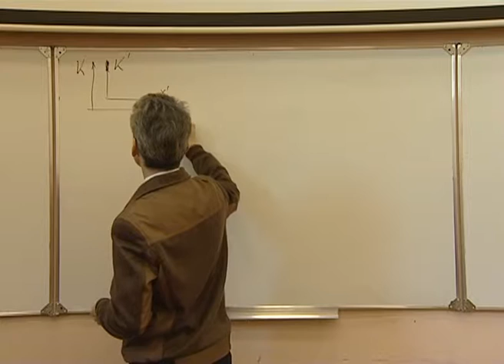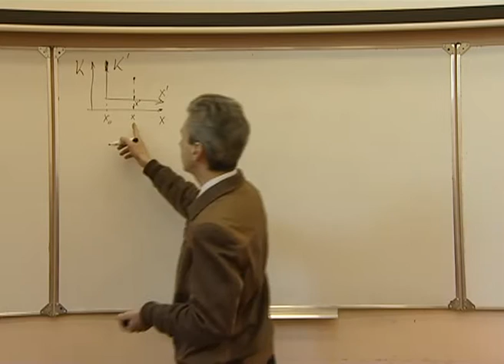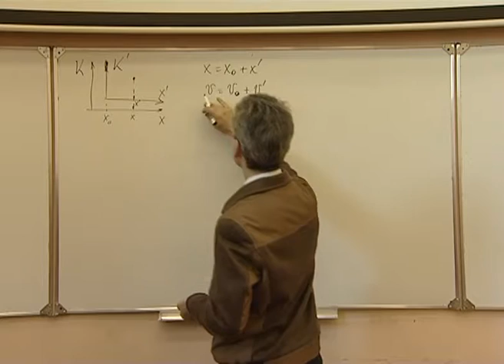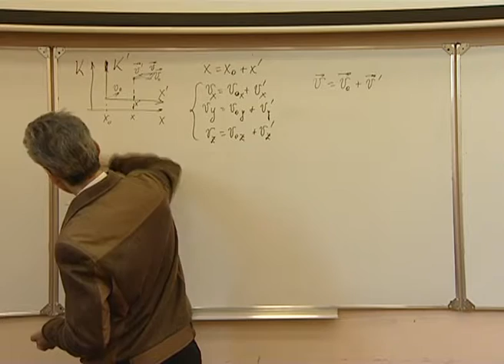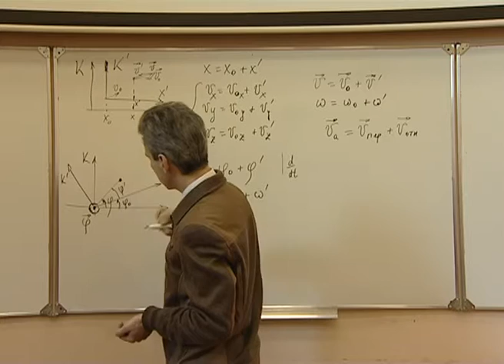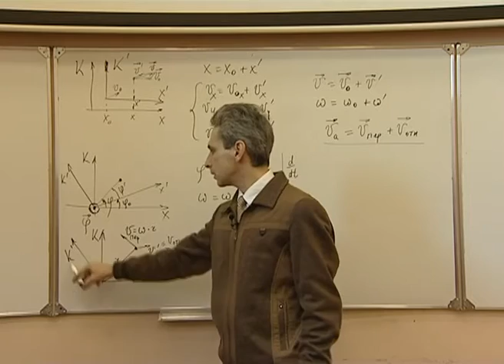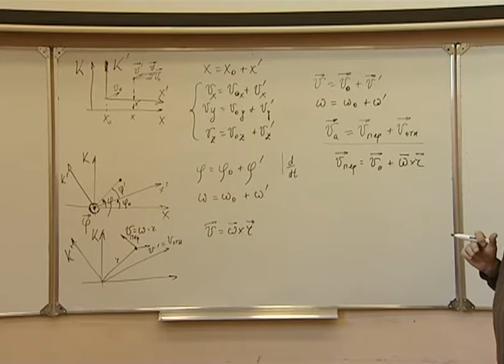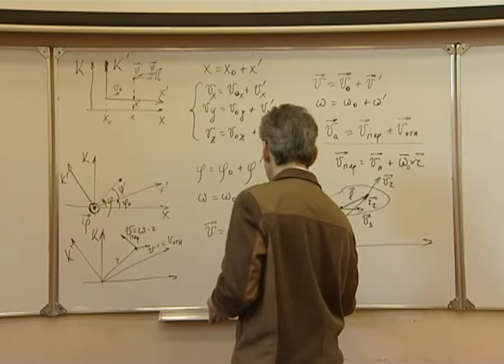Механика. Л 2.1. Сложение скоростей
Классический закон сложения скоростей и его применение на прямой и плоскости. Треугольник скоростей. Движение по окружности.